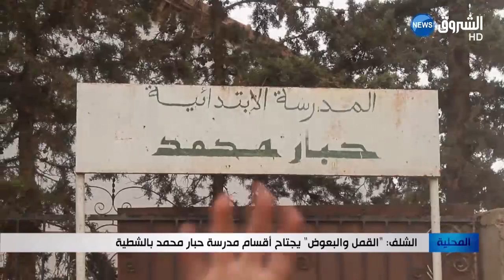الشلف: القمل والبعوض يجتاح أقسام مدرسة حبار محمد بالشطية